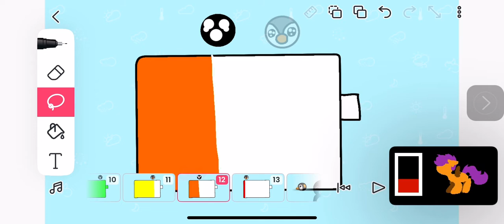Chime meme ft pingu ft baby pingu